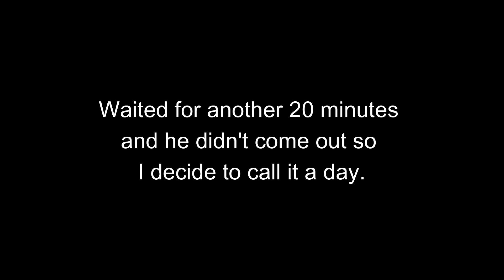Late Fall Squirrel Hunting | Wisconsin Hunting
It is late fall, most of the leaves have fallen, and it is a windy day. The worst conditions for hunting squirrels, yet, I managed to find a few. Please watch and enjoy!